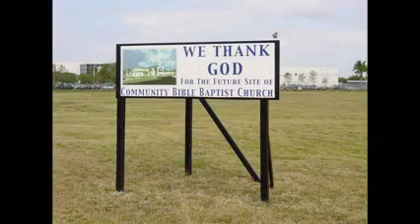Be Blessed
Community Bible Baptist Church Miami Pastor Ronald Smith Sr.